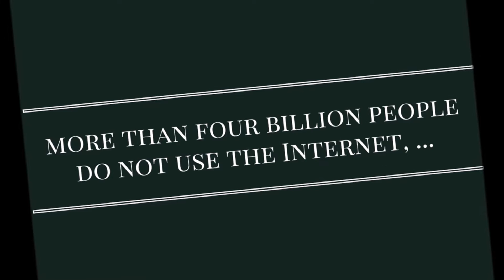Global Goals #17 with Naomi Mc Laughlan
GlobalGoals are important! We need to act now - Before it is too late!!!
No, I am not just saying it, for the sake of it, I truly mean what I say!
Before I created 'My Agenda for Change' I already knew that something had to change, but I had never focused down as much.

Then I learned everything about the 17 Sustainable Development Goals, which are focused around creating a better world and future for all.

Making this short clip is part of 'My Agenda for Change', as it helps to spread the word.

- to find out more and maybe to start your journey of SUCCESS together!

Naomi Mc Laughlan

This video clip is part of the 'My Agenda for Change GlobalGoals' series with Naomi Mc Laughlan.